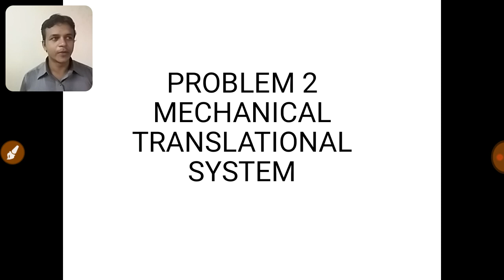CONTROL SYSTEM -4 | PROBLEM 2 | MECHANICAL TRANSLATIONAL SYSTEM | IN TAMIL